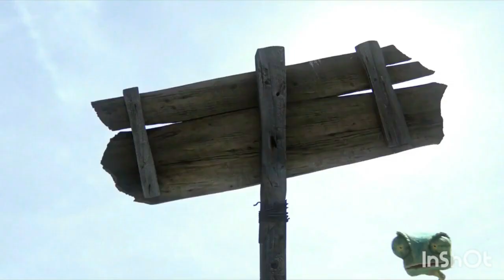RANGO Disney Pixar full movie !